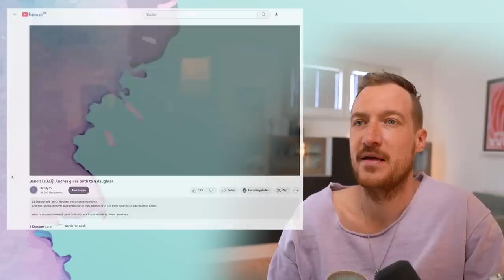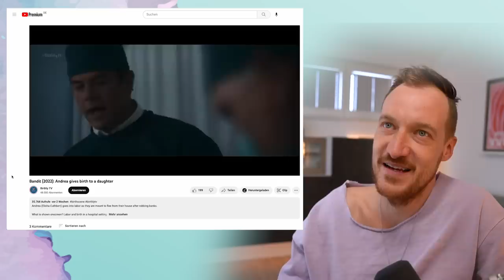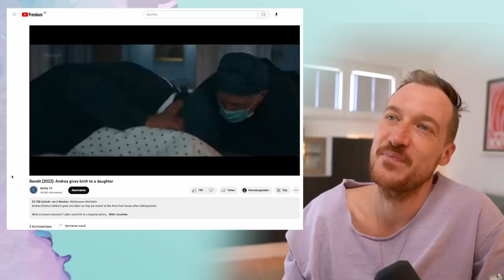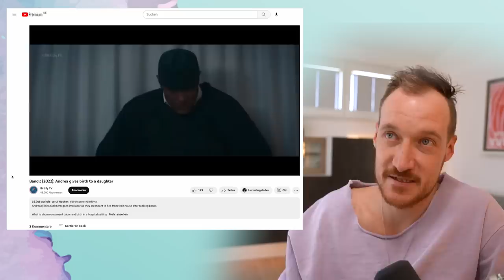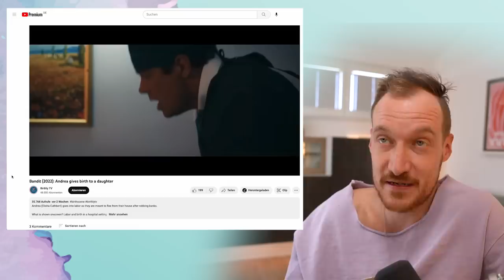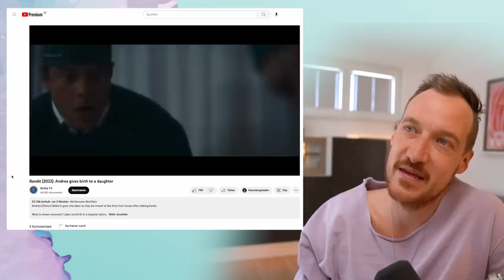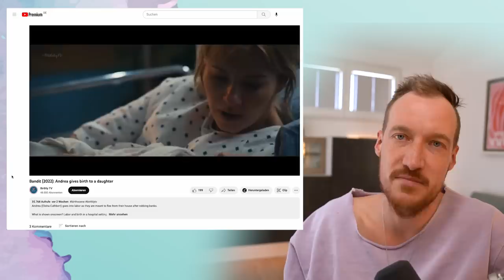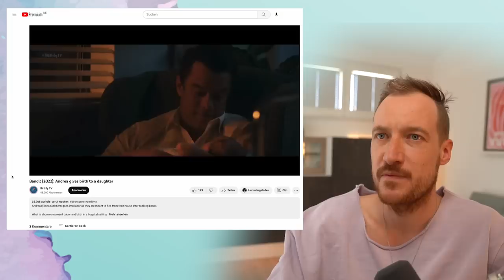Frauenarzt reagiert auf: FILMGEBURT I Geburt I Hollywood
Läuft eine Geburt in Wirklichkeit so ab? Nein! Diese Geburtsszenen entsprechen nicht der Realität. In diesem Video erkläre ich Euch ob die Hollywood Geburtsszenen wirklich der Realität entsprechen.